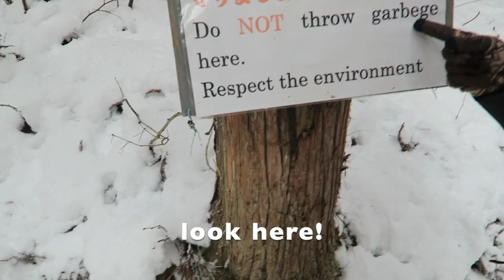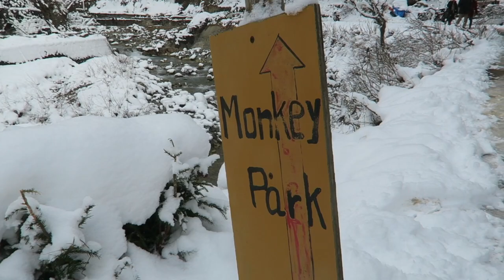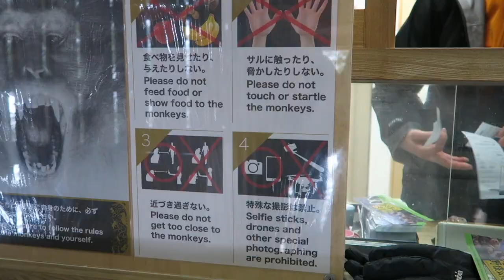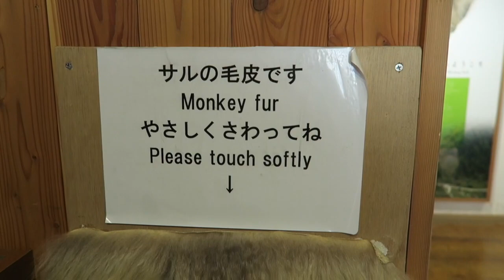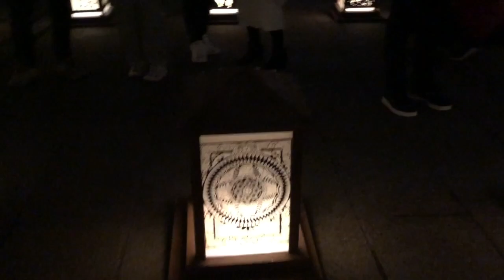Jigokudani Snow Monkeys| Shibu Onsen| Zenkoji Lantern Festival| Speak Japanese ONLY Challenge!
Hey guys!

Here's a throwback travel vlog since we're under quarantine.
With me is my good friend Marianne who is also a youtuber.
Thanks dzae for touring me around Yamanouchi and Nagano City!
I hope you guys enjoy this vlog and please stay safe and healthy at home!

xoxo
Karla

more of my life and shenanigans here in the land of sushi :)